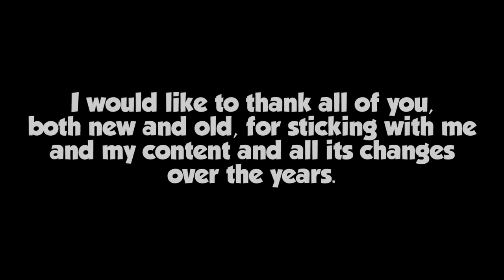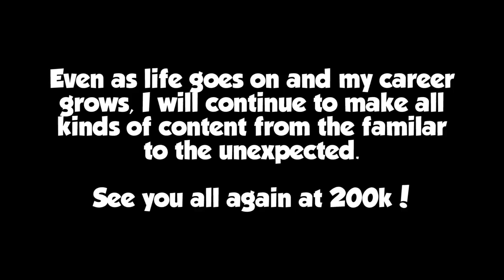Miraculous Ladybug Comic Dub The Reveal PHANTOMSAVAGE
literacy